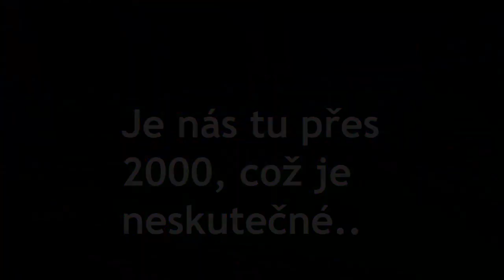Speciál za 2000 odběratelů !! | Jarwi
Ještě jednou díky moc všem co mě podporují! Bez Vás bych tohoto čísla nikdy nedosáhl ! :)
Nezapomeň dát lajk, a teď je tu
Čím víc lajků tu bude, tím dřív bude další video :)